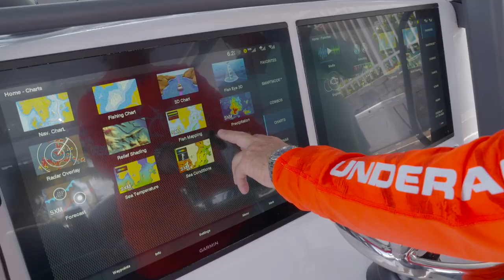Ocean Legacy Promo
Here's a short video about the new Ocean Legacy TV show, which is presented by Yellowfin.